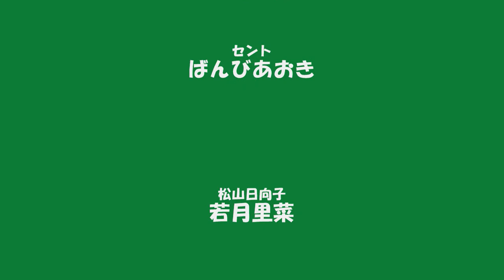ジーモ・コーヨ!第9回公演「THE BEST PARTNER Ⅱ」第22話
★第9回公演の作品概要
人は犬を飼う
 犬は、それを選べない

飼われる犬
 捨てられる犬
 愛される犬
 拒まれる犬
 そして　殺される犬

色んな犬が、いる

犬は、人が好き？
 人は、犬を愛せてる？
 なぜ人は、犬を飼うの？

悩めるペンションオーナーとその愛犬
 そこを訪れるおかしな人間と犬たち
 犬嫌いの人　人嫌いの犬

それぞれの思いが交差して、こんがらがって、大騒ぎ！そんなキッチュでポップでちょっとビターなファンタジックアニマルコメディ！！

ねぇ、飼い主さん、ワタシのココロノオト、聞こえますか？

人気シリーズ「THE　BEST　PARTNER」の第二弾！笑いあり、感動あり、ストンプあり、ダンスあり、犬ありとエンターテイメント要素満載で、文字通りどどーんと大輪の華を咲かせ、ジーモ・コーヨ！が、あの感動を再びあなたにお届けします！

この動画は第22話です。

●出演者
池田祐樹
 稲留裕也
 大谷憲一郎
 小濱晋
 渋谷大輔
 井原脩誌
 岡戸三樹
 加藤大輔（E♭）
 可児奈穂子
 佐佐木智洋（フィッシュアポッド）
 白鳥恵三郎
 末木なつみ
 野中さやか
 ばんびあおき
 若月里菜（フィッシュアポッド）
 和田悠
 辻本晃良

●脚本・演出
土城温美

★ジーモ・コーヨ！とは?
ジーモ・コーヨ！は「肩の力を抜いて楽しめて、それでもってなんだかいい感じ」をモットーに、演劇という媒体をより身近な存在にしたいと考えて活動を重ねてきた団体です。
演劇体験（特に小劇場）の少ない観客にも抵抗なく楽しめる作品にしたいと考えております。
その為、「劇場はアミューズメントパークである」とのモットーを掲げ、劇場の入り口をくぐった時から、その作品の世界観を打ち出していき、限られた空間条件において、いかに観客を「その気にさせる」かに情熱を注ぐことで、エンターテイメントとしての楽しさを享受できるだけでなく、観客の作品に対しての想像力が膨らみ、より深い部分での劇場体験ができると考えております。
こちらは映像でのご提供のため本領発揮とまではいきませんが、楽しんでいただけたら幸いです。

I'm sorry that subtitles are not available at this moment. I'm
planning to make English subs in the future. Thank you for your
patience. Kohama